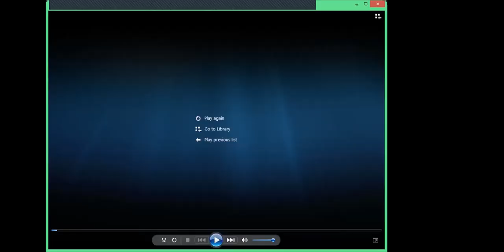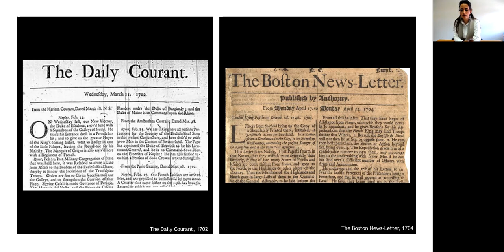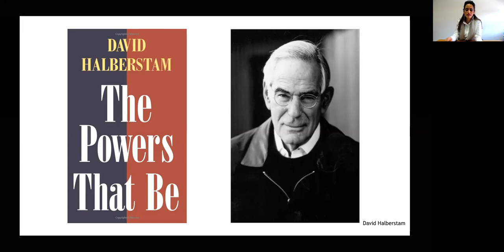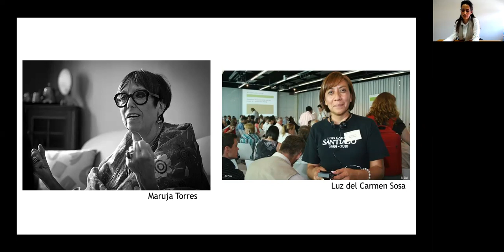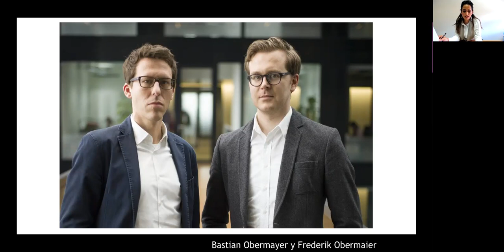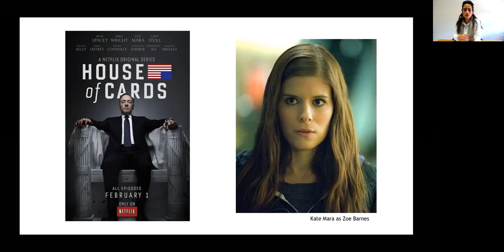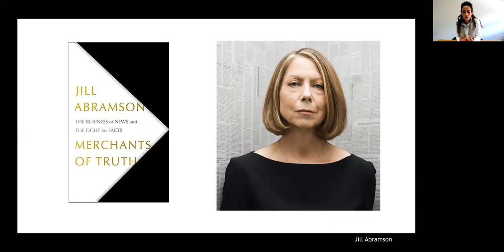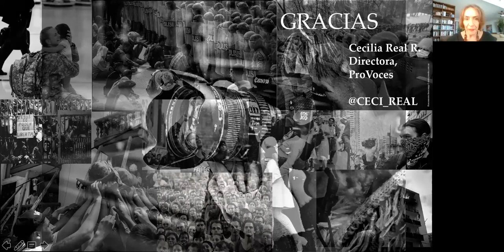El periodista como agente y líder del cambio social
Cuarta conferencia del Diplomado para Periodistas FEMSA TEC 2019.
Expositor: Cecilia Real